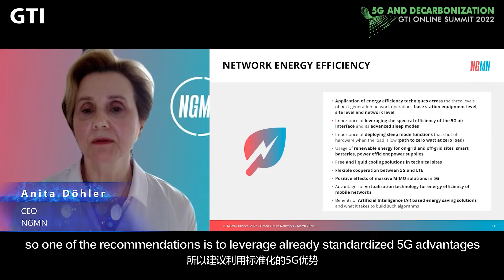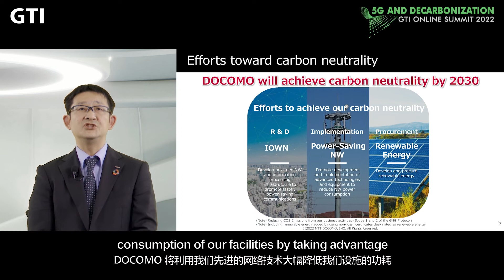A deep dive into 5G and Decarbonization!——GTI Online Summit 2022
A deep dive into 5G and Decarbonization! GTI Online Summit 2022 will gather TOP line-up of speakers from organizations,operators, vendors and verticals to discuss the current status and strategies of 5G development, and how technology innovation will play a role in reaching the goal of carbon neutral and net zero.